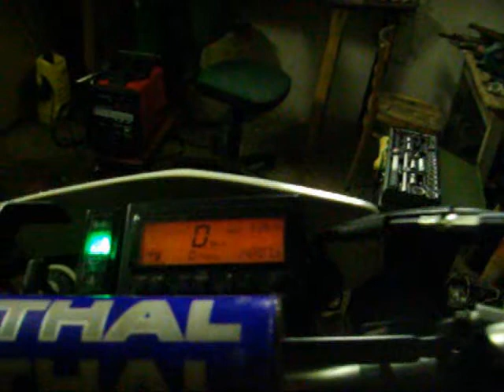Suzuki DR-Z 400 Remont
Remont silnika który niestety miał coraz większy apetyt na olej :)